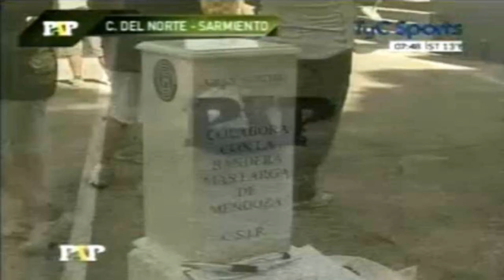Independiente Rivadavia 0 - Banfield 2 (Resumen de Paso a Paso)